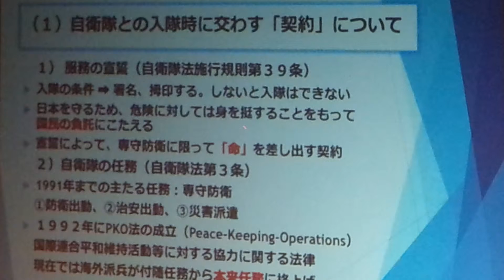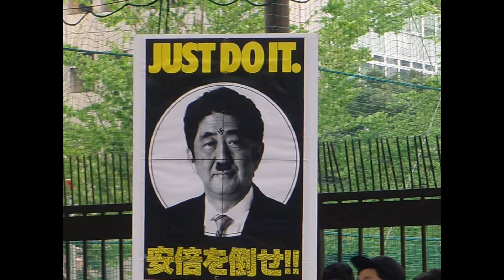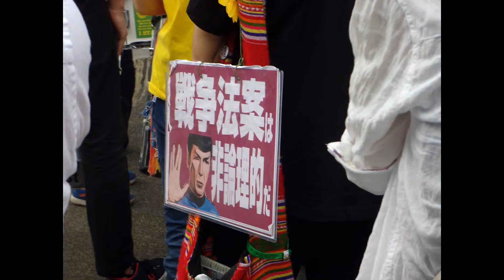若者憲法集会15年6月14日スライドショー